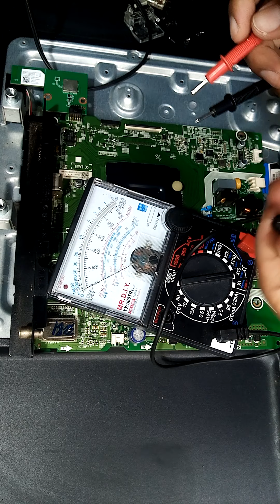NO POWER Hisense Smart NO POWER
NO POWER Hisense Smart TV  PROBLEM NO POWER. CLEAN CIRCUIT BOARD
REPLACE CORROSION PARTS